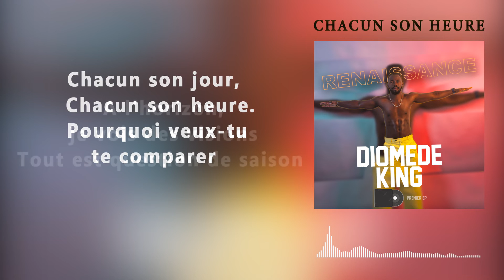9 juillet 2022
Diomede king -Chacun son heure  (vidéo lyrics)

diomedeking (ex diamant noir)-(Audio & parole)
Auteur :Diomede king
Compositeur :Diomede king